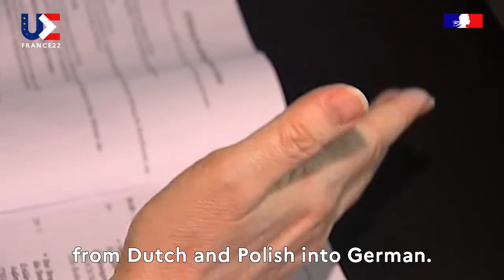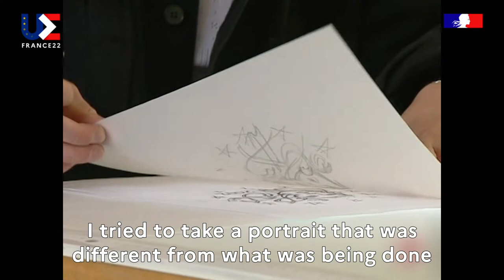Europe, through their eyes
Discover the men and women who contribute daily to the progress of the European Union! Europe, through their eyes